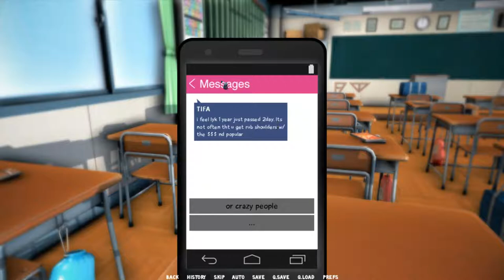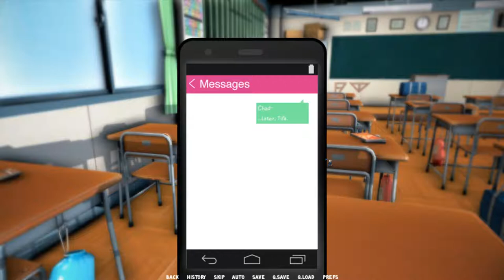LuGame: Lunchtimes Games Club [Part 2] Being a good anime protagonist